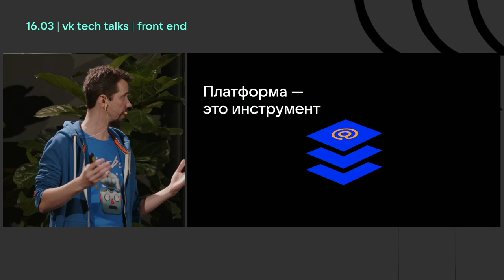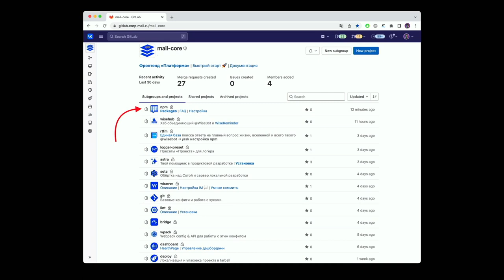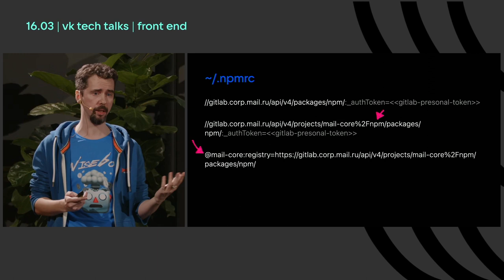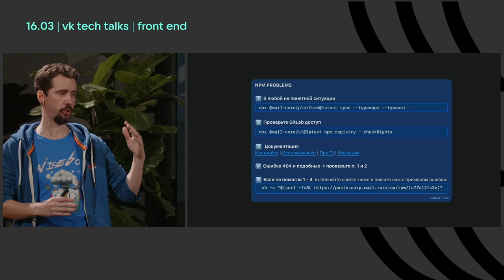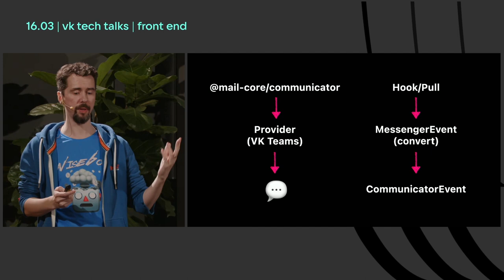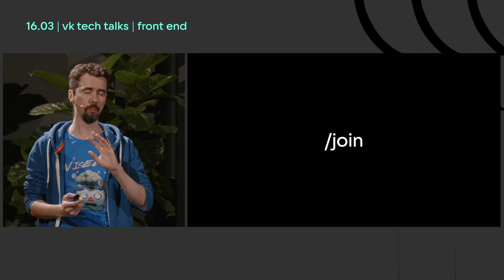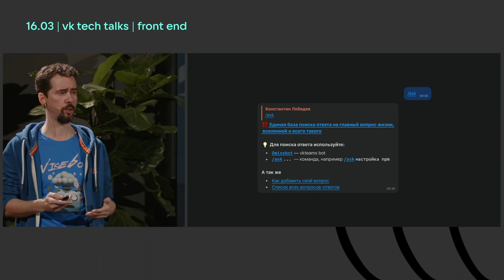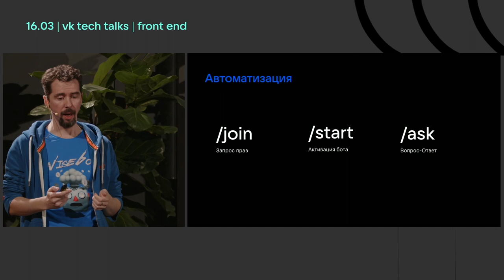Как не стать «слабым звеном» / Константин Лебедев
VK Tech Talks · Front End, 16 марта 2023, Санкт-Петербург (офис «У Красного моста»).

При разработке внутренних или внешних инструментов вы обязательно столкнётесь с поддержкой не только кода, но и потребителей. Посмотрим, как удалось наладить работу с комьюнити, на примере внедрения фронтенд-платформы.